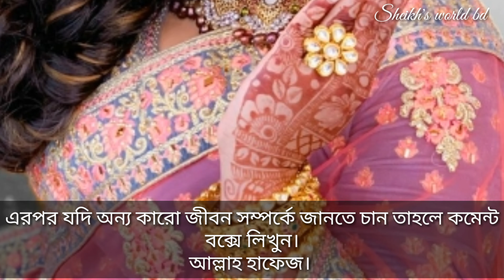শাহনাজ শিমুল বাংলাদেশের একজন আত্মনির্ভরশীল অদম্য শক্তি সম্পন্ন নারীর জীবনের গল্প | Shahnaz Shimul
বাংলাদেশের একজন আত্মনির্ভরশীল অদম্য শক্তি সম্পন্ন নারীর জীবনের গল্প Shahnaz Shimul

Engage with my Facebook page 🤩

Watch my another vidros :

1. ব্লকের কাজ করতে যা যা প্রয়োজন / নতুনদের জন্য ব্লক প্রিন্ট / ব্লকের জওনিস পত্র কোথায় পাওয়া যায়